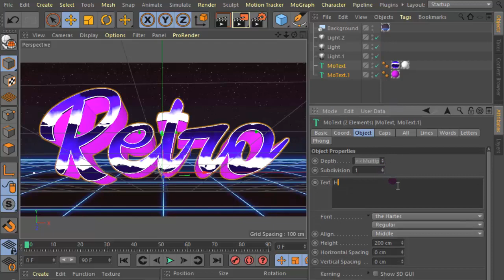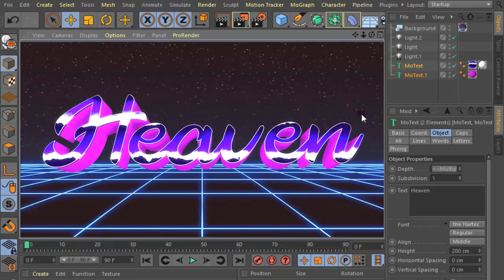Retro 3D Text Template - Cinema 4D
DOWNLOAD